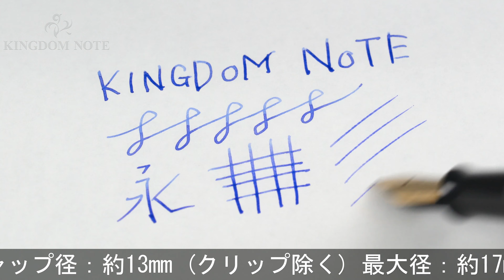Pelikan ペリカン 万年筆 リミテッドエディション 1935 グリーン M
天冠ロゴ墨落ち、尻軸エボ焼け、胴軸セルロイド痩せ、キャップリング回る、その他スレ･キズ等見られますが、通常の筆記使用に問題のない実用コンディションです。1998年4000本限定！

本体材質：セルロイド、エボナイト
ペン先材質：18金
字幅：M(中字)
機構：吸入式
全長：約160mm (筆記時)
胴軸径：約12mm
キャップ径：約13mm (クリップ除く)
最大径：約17mm (クリップ含む)
重さ：約15g
付属品：なし